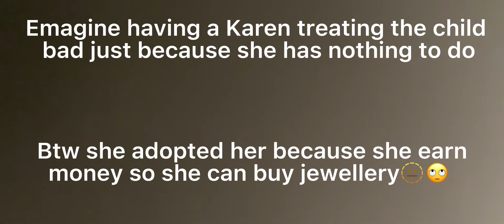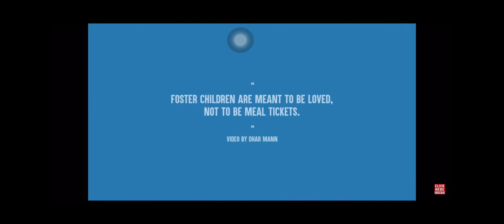i chose one of a dhar mann video and edited it